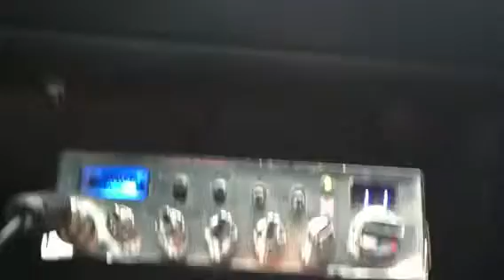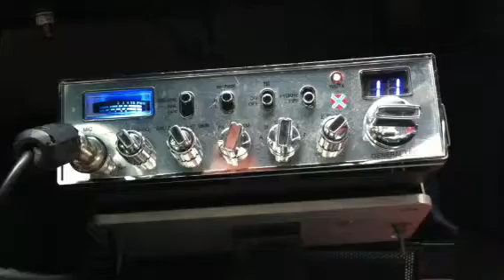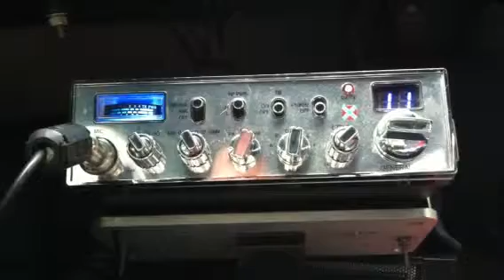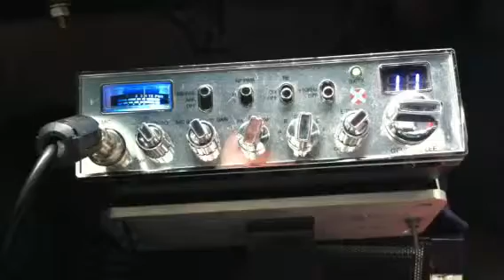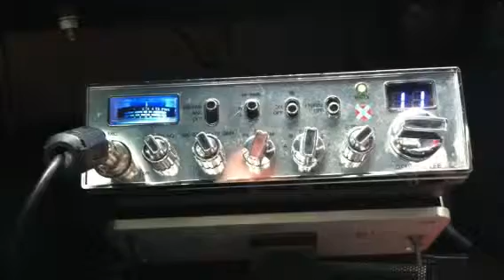BLK Bullet, Country Boy, Muhammad Ali, 6699, BigBird